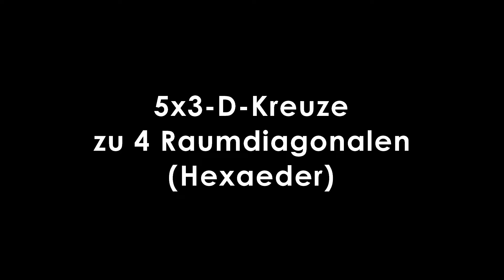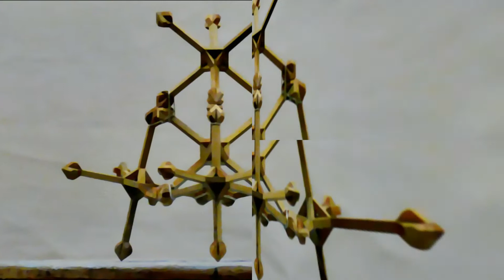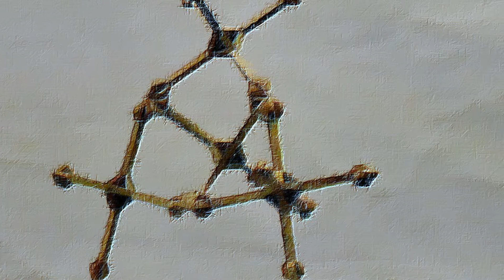5x3-D-Kreuze ergeben die 4 Raumdiagonalen im Hexaeder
Kreationen